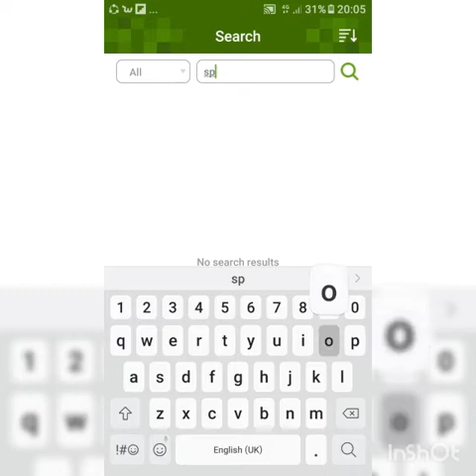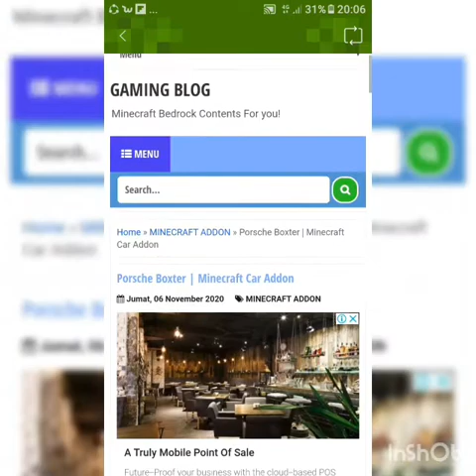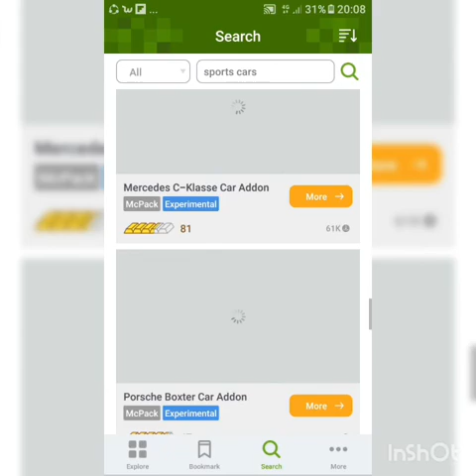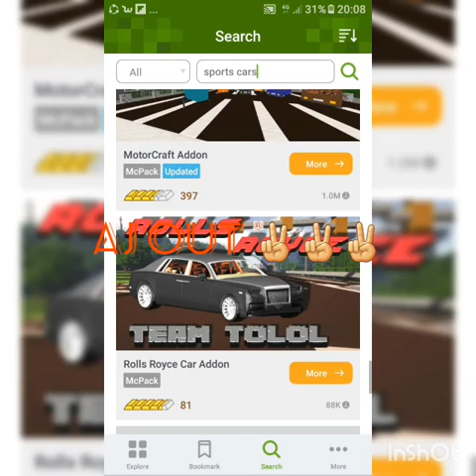How to download Addons |Minecraft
Hey guya one last video before i take a break or will i find out if you subacribe and like as always and also hit the notification button its very important watch to find out what the vid is about